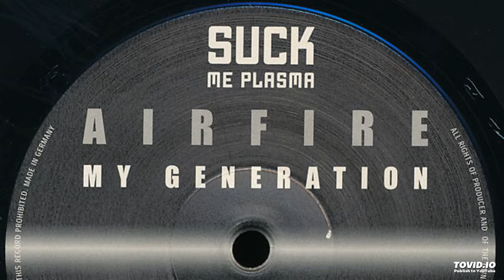Airfire - My Generation (Club Mix)-2000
Suck Me Plasma Germany